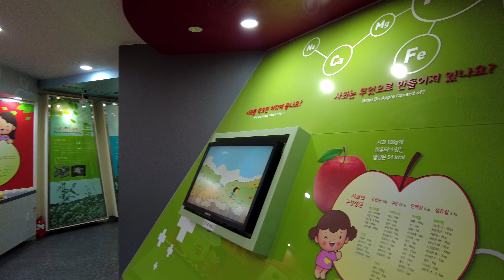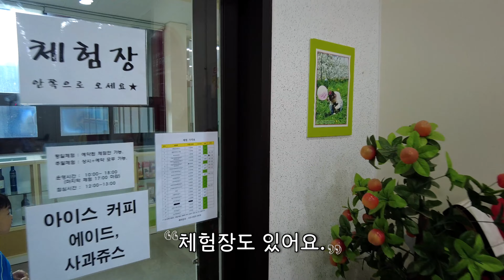거창 사과테마파크, 천적생태과학관, 곤충 체험관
오늘은 경남 거창에 있는 사과테마파크에 다녀왔어요.
사과관에서 사과에 대한 전시도 구경하고, 천적생태과학관과 곤충 체험관도 둘러봤어요.
입장료 없는 무료였는데 체험할 거리도 많고 만족스러웠습니다.
아이들과 거창에 오신다면 꼭 둘러보세요.

00:00 시작
02:23 사과관
06:42 천적생태과학관
10:48 곤충체험관
12:01 마치며